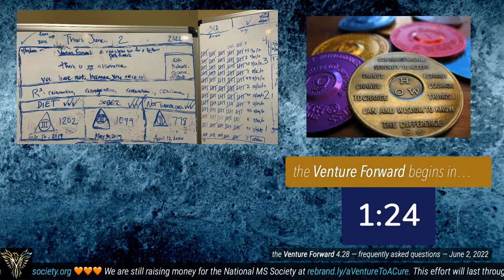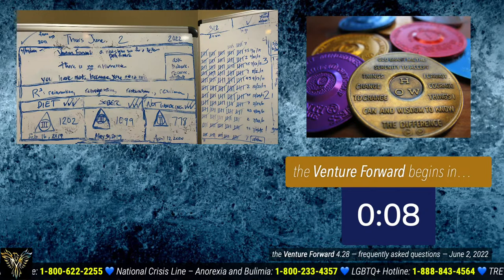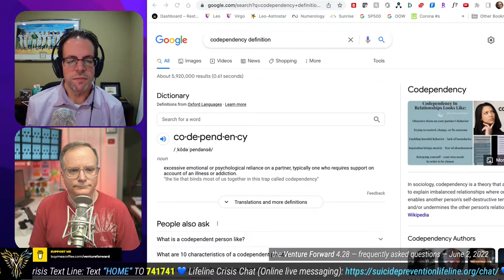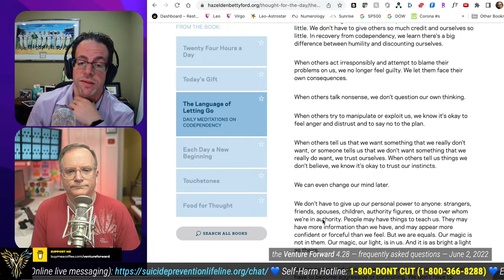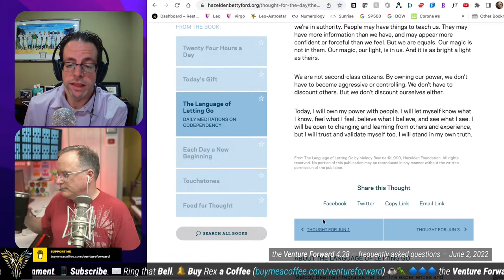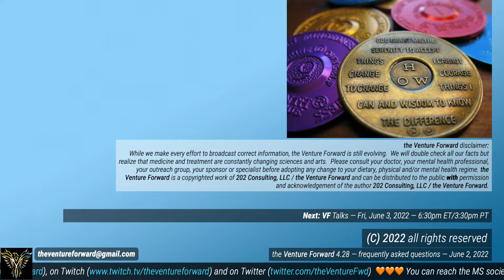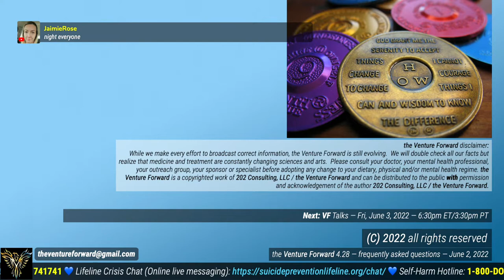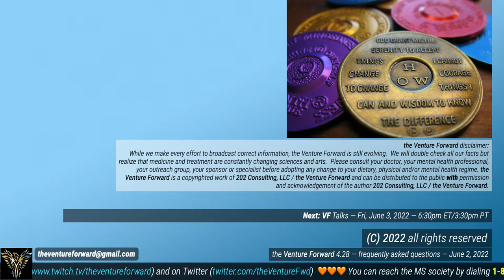Frequently Asked Questions for John Venturini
Wrapping up season 4 answering questions... questions that have been frequently asked of me during this entire journey, plus all of your live questions and comments tonight.

Matt Haas will moderate this session.

🧡 Donate Money to a Venture To A Cure for the Walk MS 2022: Media, PA -- we are raising money for this through the end of September: